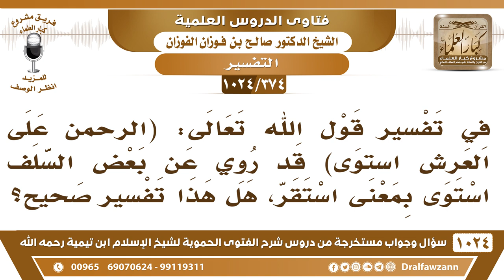[374 -1024] الاستقرار من معاني الاستواء المنقولة عن السلف - الشيخ صالح الفوزان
-[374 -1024] السؤال: في تفسير قول الله تعالى: (ٱلرَّحۡمَٰنُ عَلَى ٱلۡعَرۡشِ ٱسۡتَوَىٰ٥) قد روي عن بعض السلف استوى بمعنى استقر، هل هذا تفسير صحيح؟
الجواب: نعم، يقول ابن القَيم: (لهم عليها عبارات أربع  وهي استقر وقد علا ** وكذلك ارتفع الذي ما فيه من نكران **  وكذلك قد صعد الذي هو رابع)  فيفسر صعد علا ارتفع كلها فسَّر بها السلف.
للاشتراك في قناة الشيخ صالح الفوزان
سؤال وجواب من شرح الفتوى الحموية ( 1024 ) مقطع

للاستفسار والإقتراحات والدعم
رئيس الفريق
لمشروع كبار العلماء